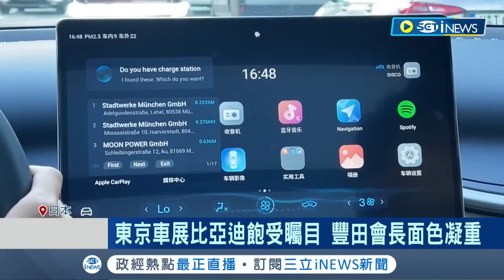東京車展比亞迪飽受矚目! 中國電動車大軍壓境 德日美車廠嚴陣以待 "仰望"驚豔全場 原地360度轉彎能上山下海│記者 方昱翔 鍾昀叡｜【國際局勢】20231030｜三立iNEWS